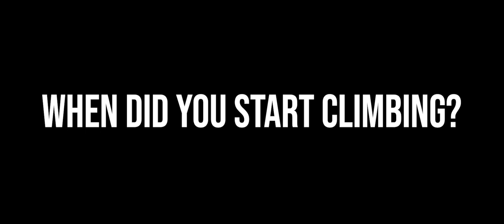The Vertical Salsa (ICE CLIMBING FILM)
Telling the stories of these incredible climbers and friends was a true passion project for me. We've spent four years as instructors for the Adventure Sports Center at Saint Michael's College and we've spent countless hours training, climbing, and instructing together. The personal and professional growth each of us has experienced has been tremendous. A special thank you to our fearless leaders and mentors, Eben Widlund, Todd Johnstone-Wright, and Jake Taylor.

This video was shot at Bolton Quarry in Bolton, VT.

Technical Specs:

Lenses:
- Canon EF 16-35mm f/2.8
- Canon EF 50mm f/1.4
- Canon EF 100m f/2.8 Macro
- Canon EF 70-200mm f/2.8L
Microphone: Sennheiser EW 100 g3